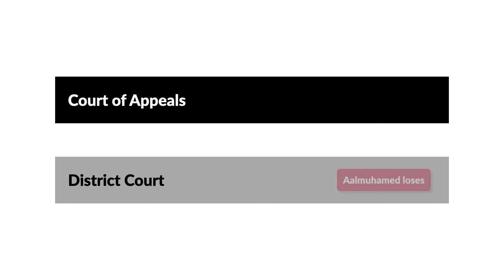Aalmuhammed v. Lee Case Brief Summary | Law Case Explained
Aalmuhammed v. Lee | 202 F.3d 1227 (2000)

Moviemaking requires the joint effort of numerous skilled professionals, many of whom work tirelessly behind the scenes to ensure that a movie is realistic and relatable. With so many creative minds contributing to a movie’s success, it can be hard to identify a movie’s author or authors for copyright purposes.

In 1991, Warner Brothers entered a work-for-hire agreement with Spike Lee for the production of the movie Malcolm X, starring Denzel Washington. Lee served as director, coproducer, and cowriter for the screenplay. Washington asked Jefri Aalmuhammed, a specialist on Islam and Malcolm X, to assist with the movie. Aalmuhammed agreed, but his agreement was never formalized in a contract with Washington, Lee, or Warner Brothers.

Aalmuhammed performed a number of functions during the moviemaking process. Among other things, he made extensive script revisions, created two new scenes, ensured authenticity in the depiction of religious prayers and practices, and performed postproduction editing. But throughout the moviemaking process, Lee retained the ultimate authority to accept or reject Aalmuhammed’s suggestions and changes.

After filming and before the movie’s release, Aalmuhammed requested credit as a cowriter. The request was rejected, and Aalmuhammed was instead listed in the movie’s credits as an Islamic technical consultant.

Aalmuhammed filed suit against Lee, Warner Brothers, and other entities involved in the movie’s production. He sought a declaratory judgment that Malcolm X was a joint work under the Copyright Act and that as an author of the joint work, he was a co-owner of the movie’s copyright. He also sought an accounting for profits.

Want more details on this case? Get the rule of law, issues, holding and reasonings, and more case facts

Have Questions about this Case? Submit your questions and get answers from a real attorney